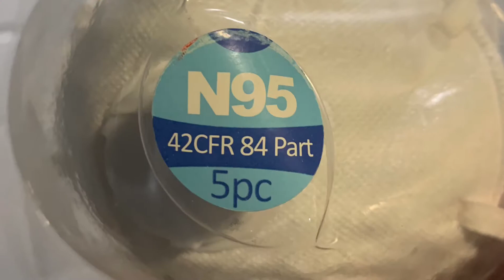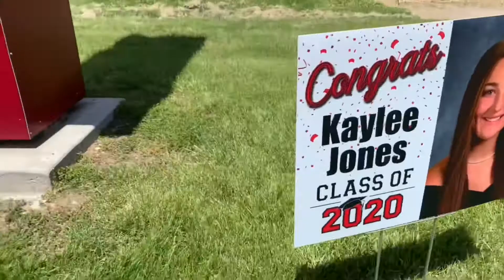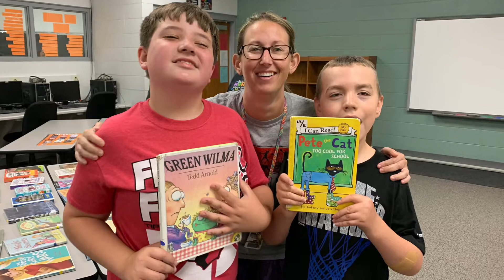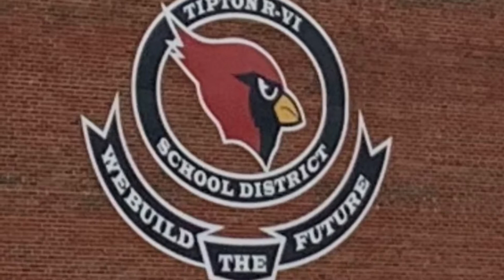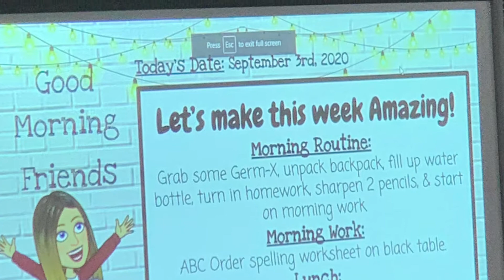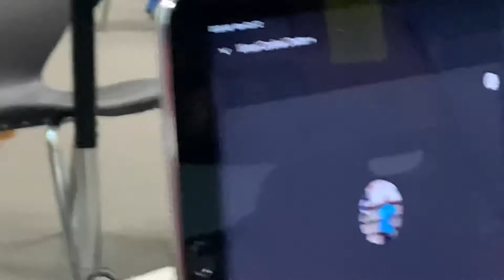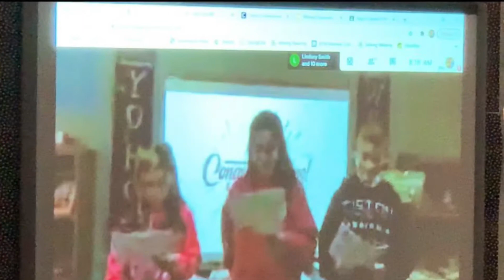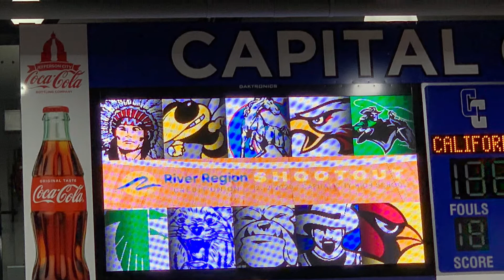March 2020 to Dec 2020